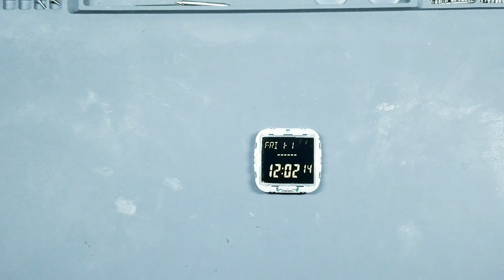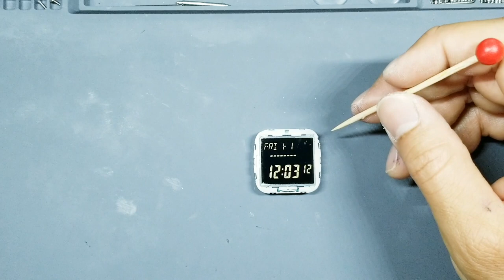[Modified Casio] Negative display mod on the Casio DW-291H-1AVCF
Had a ton of fun making this modified Casio. With a few simple tools and materials, you can do it too.

PARTS USED:

Casio DW291H:

Negative Display Filter:

Air Blaster:

Parts used on my wristcheck watch:

Gold Casio:

Masking and Module used inside the gold case:

Polarizing film used to make negative display:
See link above

JaysAndKays Casio World Time Metal Strap Adapters:

Barton 20mm metal buckle: